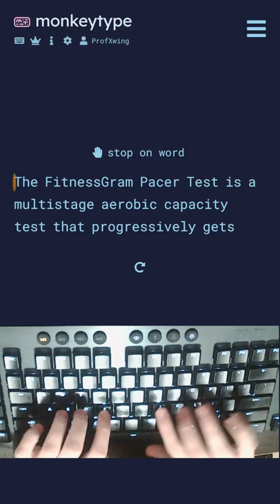Typing the FitnessGram Pacer Test at over 150WPM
Typed on the Colemak DH layout.